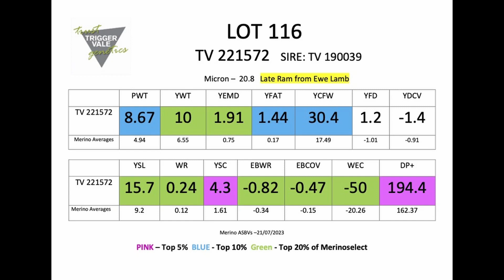Trigger Vale Poll Merino Lot 116 2023